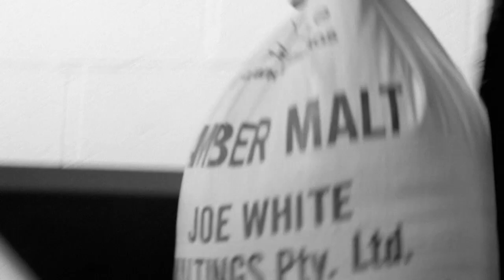Uppercut Deluxe Mini Styling Collection - Pomade - Green Beacon Brewery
We’re excited to bring you the latest addition to the Uppercut Deluxe range of styling products – the all new Mini Styling Collection.

Containing smaller, mini versions of our original Uppercut Deluxe styling tins, the Mini Styling Collection is the perfect travel or pocket sized accessory for each and every guy conscious of his style.

In this 4 part series of short videos, a craft beer brewer, a letterpress pro, a sign writer and a boat builder all showcase their expertise and dedication to their crafts – traits identical to the passion and devotion of the best barbers the world over.

Together, these four guys represent everything the average Uppercut Deluxe guy is all about – confident, stylish and timeless as they provide an insight as to the importance of grooming in their everyday lives.

This video features Uppercut Deluxe Pomade and was filmed at the Green Beacon Brewery in Brisbane, Australia.

Uppercut Deluxe Pomade has strong hold and just the right amount of shine that doesn’t dry out. The best bit – it washes out with no fuss. Uppercut Deluxe Pomade has been designed for the discerning kinda guy who has a particular style in mind. Perfect for timeless, classic looks – such as high pompadours, side parts or slick-back sides.